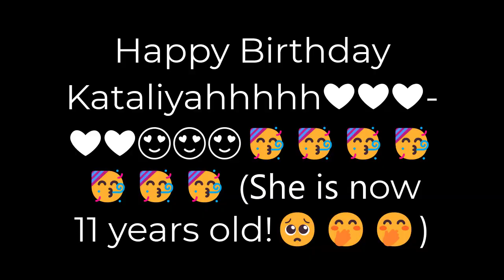KATALIYAH HBD ATBS VS ATGS ACTRESS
ABAFANATHEBOYS VS AMANTOMBAZANETHEGIRLS ACTRESS  KATALIYAH BIRTHDAY (AGE 11)